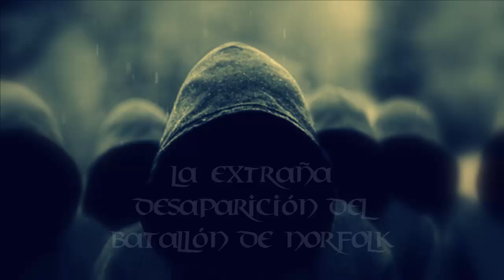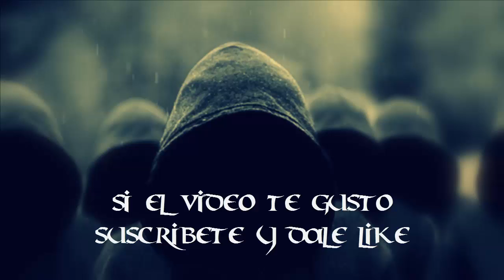La Extraña Desaparición del batallón de Norfolk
hola amigos, con este creepypasta comenzare con una nueva sección que se llamara misterios de guerra espero que les guste.